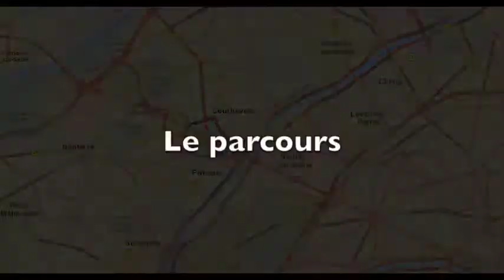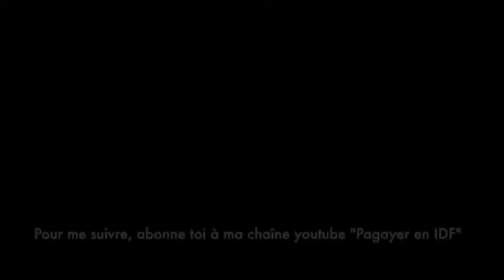Seine Ile de Puteaux Port Van Gogh avec vue sur la Défense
Seine;kayak;paddle